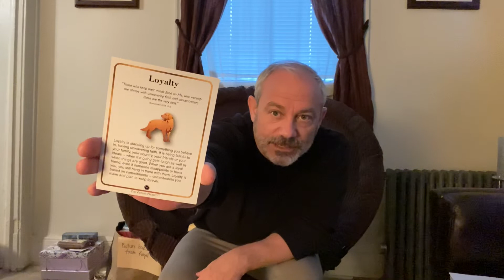Morning Prayer & Virtues Pick